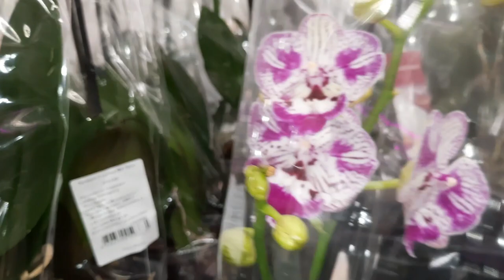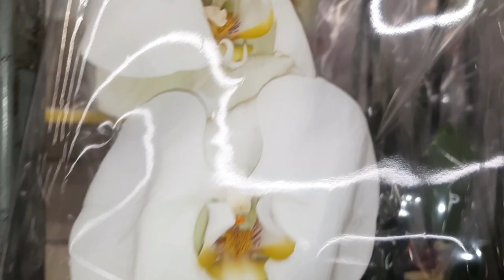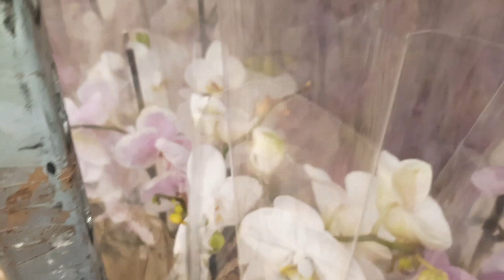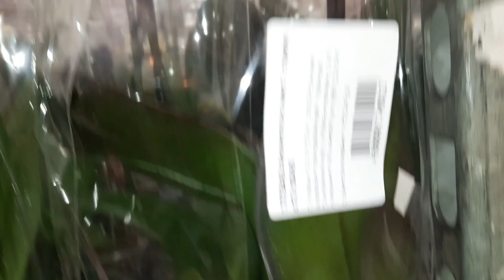ЛЕРУА. НОВАЯ АДЫГЕЯ.ЗАВОЗ ОРХИДЕЙ //04.08.23//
КРАСНОДАР.ЛЕРУА МЕРЛЕН.ЗАВОЗ ОРХИДЕЙ